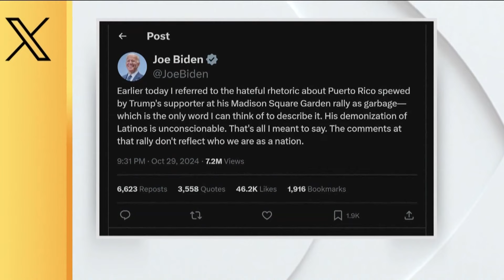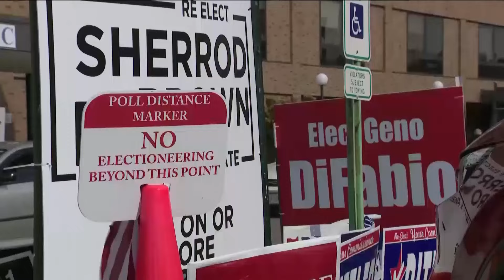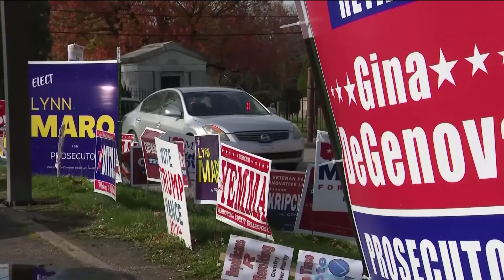Less than a week until election day: U.S. presidential update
With less than a week to go until election day, Vice President Harris and former President Trump will be visiting North Carolina and Wisconsin.